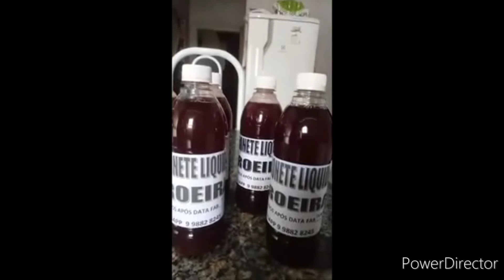APRENDA PRODUTOS DE QUALIDADE CURSO 3 EM 1 | Casa do Sabão